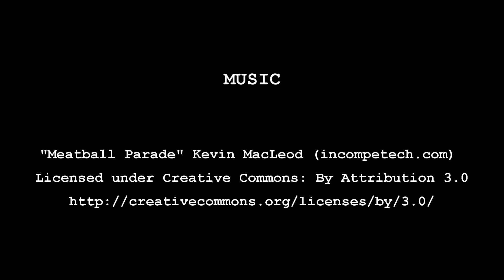2015 ELMS 4 Hours of Estoril VIP Laps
+ Um divertido resumo das VIP Laps nas 4 Horas do Estoril ELMS 2015. Em breve, o video com as voltas integrais com todos os convidados a bordo do Radical da Speedy Motorsport!
+ Funny short preview from 2015 European Le Mans Series - Officiel 4 Hours of Estoril VIP Laps. Soon to follow the video with full laps from all guests!